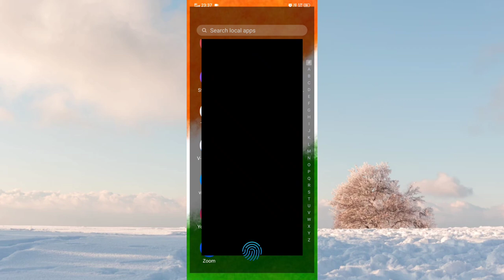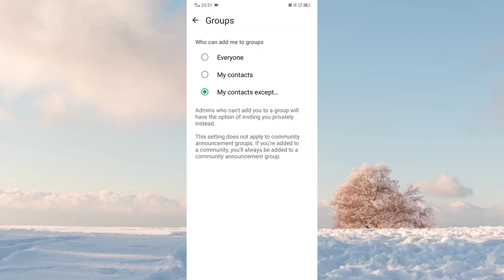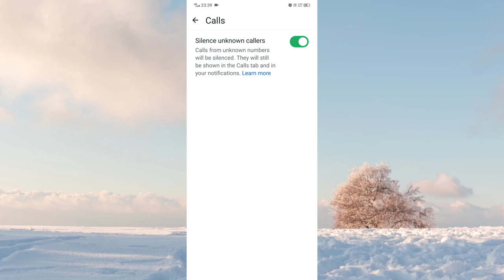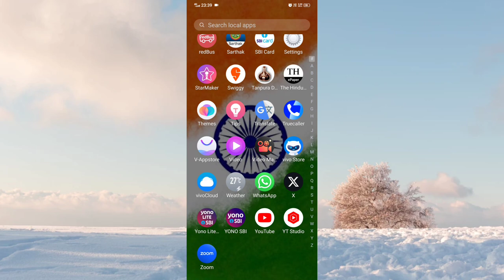WhatsApp important tips and tricks for all users || WhatsApp settings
Title Tag:
WhatsApp important tips and tricks for all users,
WhatsApp settings,
Whatsapp new tips and tricks 2024,
WhatsApp settings,
Whatsapp typing tips and tricks,
Whatsapp new updates,
Vivek Bhardwaj,